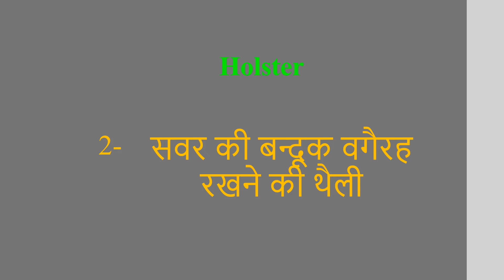Holster meaning in Hindi | Holster ka kya matlab hota hai | daily use English words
इस वीडियो में आप Holster का हिंदी में मतलब समझेंगे और साथ में Holster  का pronunciation भी सीखेंगें यानि की आप Holster के अर्थ के साथ साथ ये भी सीखेंगें की Holster को कैसे बोले या Holster को बोलने का सही तरीका क्या है

Let’s learn Hindi Meaning of Holster

Holster meaning in english

Holster Meaning in Hindi हिंदी में मतलब

Hindi Translation of Holster

Holster Meaning in Hindi Holster का मतलब हिंदी में

Holster Meaning in Hindi, Definition of Holster in Hindi

Holster Meaning Hindi Matlab Kya Hai Translate

Holster का हिंदी क्या होता है

Holster meaning in Hindi and English Holster का अर्थ हिंदी एवं अंग्रेजी में Holster definition in Hindi and English, Holster की परिभाषा हिंदी एवं अंग्रेजी में, Holster का मतलब, Holster माने क्या, Holster mane kya, Holster  ka matlab This video is showing answer of Holster  What is meaning of Holster in Hindi? इस video पर प्रश्न  Holster का मतलब हिंदी में क्या होता है? का उत्तर दिया गया है|, This video is showing answer of Holster What is meaning of Holster in English  इस पेज पर प्रश्न  Holster का मतलब अंग्रेजी में क्या होता है का उत्तर दिया गया है

pronunciation of Holster
English pronunciation of Holster
how to pronounce Holster